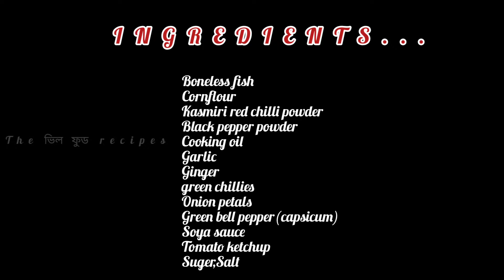চিলি ফিশ|Bengali Style Chilli Fish Recipe|Easy & Quick Chilli Fish Recipe with Gravy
Video is for cooking purpose only.Copyright Disclaimer Under Section 107 or the Copyright Act 1976,allowance is made for"fair use" for purposes such as criticism,comment,newsreporting,teaching,scholarship, and research.Fair use is a use permitted by copyright statute that might otherwise be infringing.